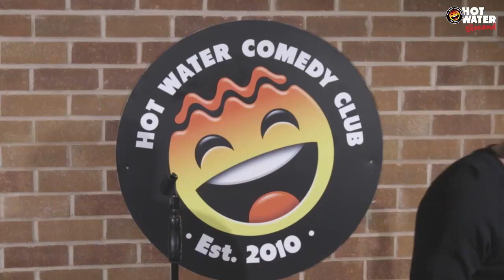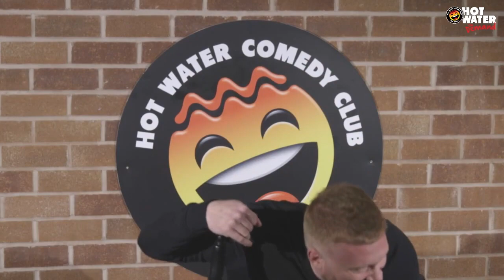Paul Smith | Bens Plumbing